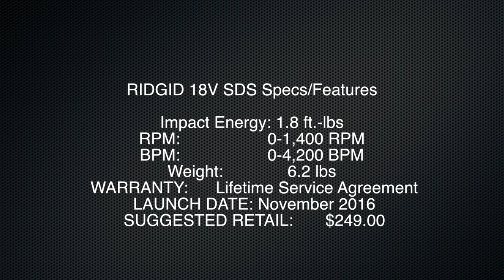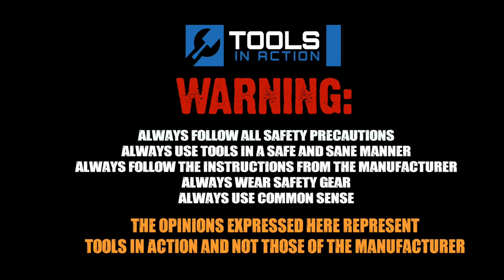New RIDGID Tools For 2016 and 2017 - TOOLATHON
Jason from RIDGID  shows us some new lights, a cordless router and a nailer.